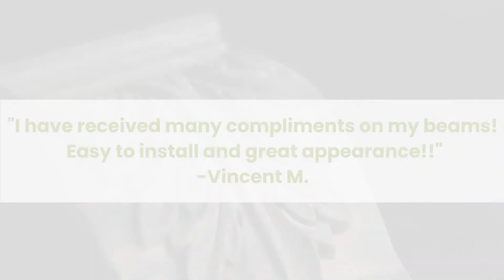How to Transform Your Space with Faux Wood Beams | DIY Tips and Design Ideas!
Exposed beams are a great way to give your space distinctive, rustic elegance. At a fraction of the cost of real wood, faux beams give you an authentic, attractive look. Increase the value of your residential or commercial property and do it faster and easier than ever before, with our stunning faux wood beams that install in just minutes.

Our beams are crafted from molds made of real timber, so they look perfectly genuine. Once installed they have the unmistakable look and warmth of actual wood. Versatile applications and gorgeous designs such as simple parallel placement, trusses on vaulted ceilings, fireplace mantels, rustic doorways, and more are easily achieved with the variety of beam options we offer.